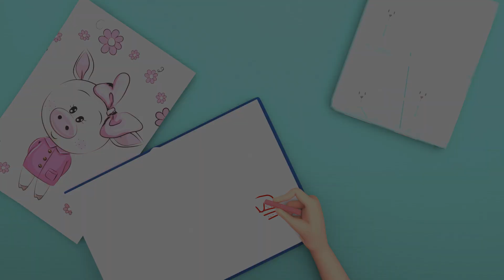Meowstical Trio: A Song Dedicated to Three Cats - Baby songs - Nursery Rhymes & Kids Songs